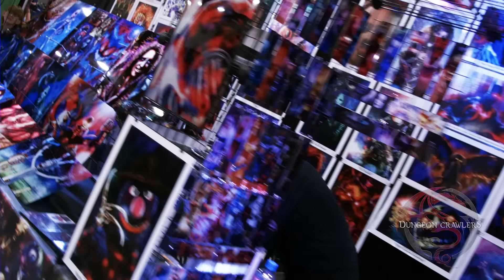Salt Lake Comic Con FAN X - Cosplayers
A highlight reel featuring SLC Comic Con Fan X Cosplayers!

Catch our nerd podcast “Dungeon Crawlers” every Monday, Wednesday and Friday!

Follow the award winning fan filmmakers “Seaichfilms” on Facebook for updates on future Star Wars short films!